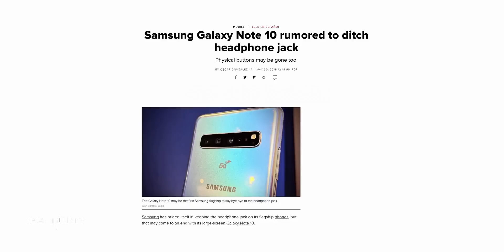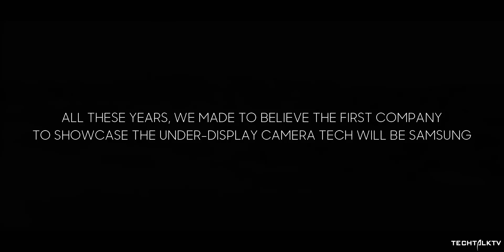Samsung Fan's Frustration With The Headphone Jack on the Galaxy Note 10 - InTROLLS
Samsung will remove the headphone jack from the Samsung Galaxy Note 10. Both the Note 10 and Note 10 Pro won't have it. This is an inTROLL video. Basically, it's a meme video where I make fun of smartphone companies for their poor decisions.